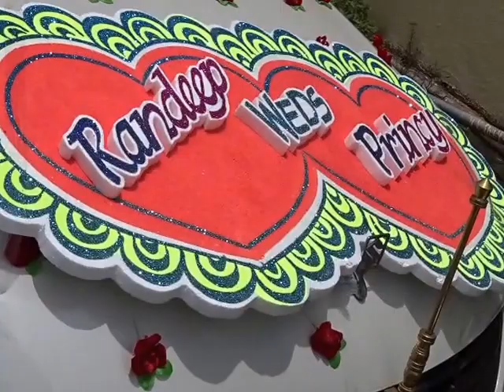PRINCY weds RANDEEP @ Dr DiwanSinghgurudwara EdweepNewsiNDiA 131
PRINCY weds RANDEEP @ Dr.DiwanSinghgurudwara-EdweepNews(iNDiA)islandsmobilepress
Princy Mathews  (Doll) B.Tech (NIT) weds Randeep Singh (Vicky) B.Sc., MCA., B.Ed.,  at Dr.Diwan Singh Gurudwara, Port Blair, 10-30 am Anand Karaj at at Dr.Diwan Singh Gurudwara, Port Blair
- PORT BLAIR (19-07-15-SUN---day) SUN RISE: 05-05 hrs SUN SET:17-48-hrs IST (follow: islandsmobilepress (@globalmedias) | Twitter / islandsmobilepress (@globalmedias) | Twitter
edweep_i_newspaper (iNDiA)-Namaskar !!! thanking & thankfuL to ALL!!! Thanking Medias !!! thanking ALL !!! edweepNews(iNDiA)islandsmobilepress – VISIT yenyesar@google - isles iT Videos & WorldNews E DWEEP I NEWSPAPER printmedia RNI-Regn.No.ANDMUL/2013/55935 all documentary prroof, Volume I all issues Volume II upto issues 22 - Valuable Coverage & Publications available (VISIT: search, other E DWEEP NEWSPAPER issues – digital documentation) VISIT: Blogger.E DWEEP I NEWSPAPER for old-previous issues – PRINT MEDIA - RNI-Registered NewsPaper-digital documentation print cum electronic media SIC Publications yenyesar Videos @ -thanking edweepNews !!! OnLine Freelancer Journalist Author & Editor Value Edn Text isles globalmedias, ani globalvideos, islandsmobilepress RNI multilingual printmedia fortnightly-thanking & thankful-BSNL-NIC CIC ID service media - electronic cum print media cum electronic media anyTime Anywhere WorldWide LifeTime LIVE !!! – thanking ALL !!!- shared & sharing Hon’bles - This media is Thanking & ever thankful To :- Hon’ble RastrapathyJi, Hon’ble PMO indiaJi, PMO Naraendra Modi Ji-(2-IDs)-, Ministry of Information & Broadcasting , nic.in, Natnl e Gov. & other Ministries, Departments & Admn., then & there all Official events sharing for Publication.   Thanking & Thankful – Thanking ALL !!! –yenyesar –edweepNews, yenyesar globalmedias, ani global videos, isles global medias –edweep_i_newspaper, sic net india pressandmedia E DWEEP I NEWSPAPER –for all Ur Blessings - Co-Operation & Valuable Co-Ordination - thanking ALL !!!- Published in Public interest by SIC Publications – GoI – PIC B 0156 (MHA), DC-DM – 411/82 – GoI –RNI-Regn.No.ANDMUL/2013/55935- thanking & thankful ALL !!!